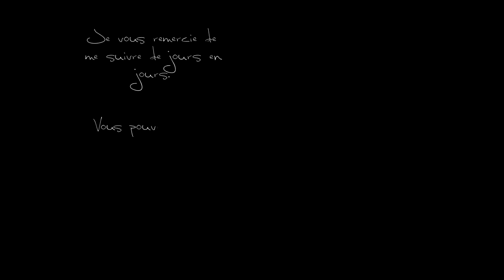Pepper Panic Saga, Level 277